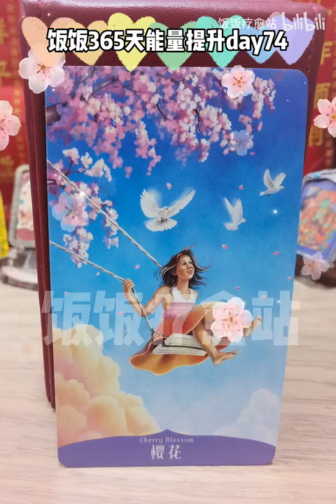接收樱花的能量：亲爱的，请找回最初的你。